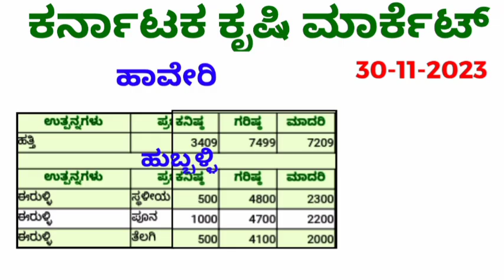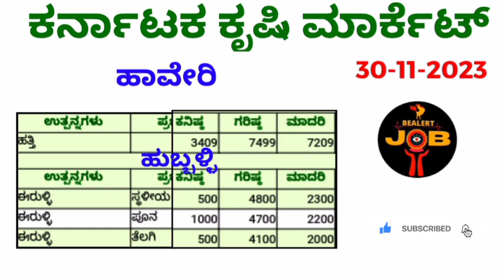ಹುಬ್ಬಳ್ಳಿ ಮಾರ್ಕೆಟ್ 30-11-2023 ಗರಿಷ್ಠ ಬೆಲೆ ಎಷ್ಟು? ಕಡ್ಡಿ ಡಬ್ಬಿ @BealertJob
Hi friends
Welcome back to bealertjob youtube channel

ಹುಬ್ಬಳ್ಳಿ ಮಾರ್ಕೆಟ್ 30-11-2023 ಒಣಮೆಣಸಿನಕಾಯಿ ಗರಿಷ್ಠ ಬೆಲೆ ಎಷ್ಟು? ಕಡ್ಡಿ ಡಬ್ಬಿ @BealertJob